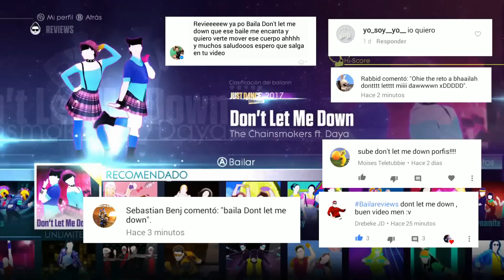Don't Let Me Down | Just Dance Unlimited | Full Gameplay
La canción salió hace ya más de un mes, pero mejor tarde que nunca no? xD y si, desde ahora pondré sus sugerencias al comienzo del video, como lo hace Coni o Mereth ;)

*MIS REDES*

Gameplay in PC
Don't Let Me Down by The Chainsmokers ft. Daya choreography is avaible in Just Dance Now, Just Dance 2016 and Just Dance 2017.